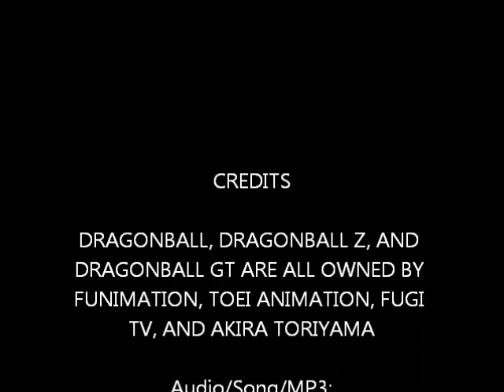DBZ AMV - Look At Saiyans Now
*This Dragonball Z AMV is non-profit and does not represent another company. This is a fan-made video and solely exists as entertainment. I don't profit from making these, I make these for enjoyment! Credited to TV Tokyo and Association.*

DBZ + Busta Rhymes will probably result in epic awesomeness. Be prepared.
The video goes very fast-paced, so try to keep up.
The song is: Look At Me Now
Performed by: Chris Brown, Busta Rhymes, and Lil Wayne
And also remember to always, no matter what,